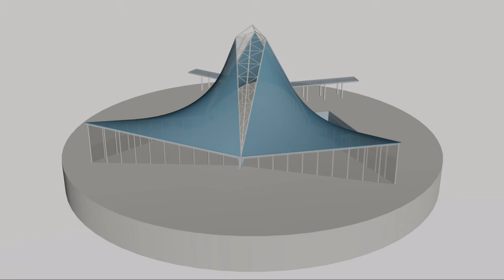F. Candela, Capilla de San Vicente de Paul/Chapel -Hypar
This video is part of the exhibition Cascarones de Candela / Candela's Shells

Capilla de San Vicente de Paul / Chapel
Enrique de la Mora, Fernando López Carmona, Félix Candela
Coyoacán, Mexico City, 1959
Foto / Photo: Archivo de Arquitectos Mexicanos FA-UNAM
Plano arquitectónico / Architectural Plan: Avery Drawings and Archives Collection, Columbia University
Maqueta estereolitográfica / Stereolitographic Model: FA-UNAM
Modelo virtual / Virtual Model: FA-UNAM

Cascarones de Candela / Candela's Shells
Curador: Dr. Juan Ignacio del Cueto Ruiz-Funes
Facultad de Arquitectura, UNAM
Coordinación General: Eric Valdez Olmedo / Moisés Escárcega Olivares
Producción virtual: Moisés Alonso Escárcega Olivares (Coordinador), Eduardo Alarcón Azuela, Gonzalo Álvarez Tostado Pérez Casas

PAPIIT IN405608 “Arquitectura y exilio: Félix Candela en México y Latinoamérica”
ANIMACIONES Y MODELOS VIRTUALES: Facultad de Arquitectura, UNAM Proyecto IXTLI IX400410 / DGAPA, UNAM
PROYECTO PAPIIT IN403915 “Cascarones de concreto armado en México y el mundo”

Las animaciones de estos videos se realizaron en la Facultad de Arquitectura, todos los Derechos están reservados.

You can buy the exhibition catalogue at FA-UNAM / Compra el catálogo